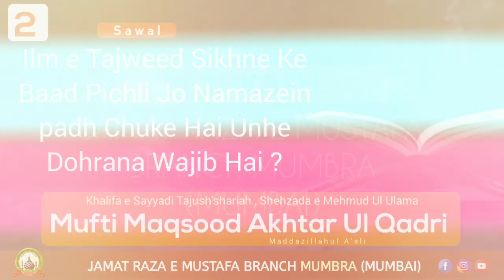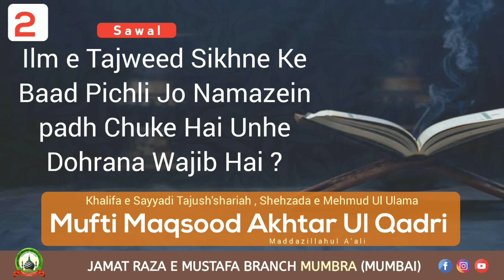Q-2 Ilm e Tajweed Sikhne Ke Baad Kya Pichli Namazein Dohrani Hogi? Mufti Maqsood Akhtar Ul Qadri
Sawal:
Ilm e Tajweed Sikhne Ke Baad Pichli Jo Namazein padh Chuke Hai Unhe Dohrana Wajib Hai ?

Ba Zubaañ e Khalifa e Huzur Tajush'shariah , Shehzada E Mehmud Ul Ulama , MUFTI MAQSOOD AKHTAR UL QADRI SAHIB QIBLA Maddazillahul A'ali (Mumbai)

Note :- 👇
ALHAMDULILLAH HAR MAHINE KI AKHRI ITTEWAR (SUNDAY) KO BAAD NAMAZ E ISHA SUNNI DEENI NASHISHT KA EHTEMAM  KIYA JATA HAI SABHI HAZRAAT SE GUZARISH HAI KASEER TADAD ME SHIRKAT FARMAYE AUR APNE ILM KHOOB BARAKTEIN HASIL KAREIN

Venue : *Masjid-e-Chistiya*
near Bilal Hospital, Shimla Park, Kausa, Mumbra, Thane, Maharashtra 400612